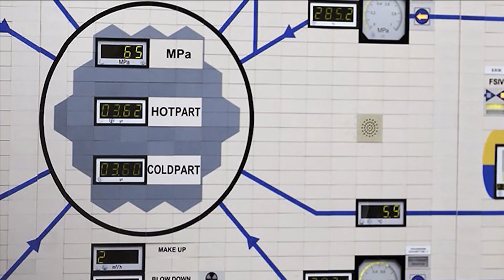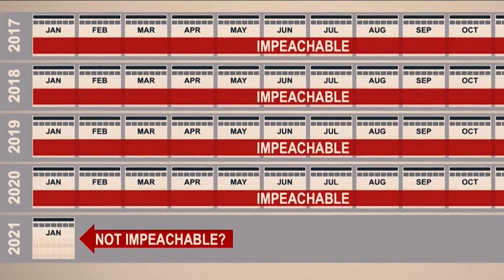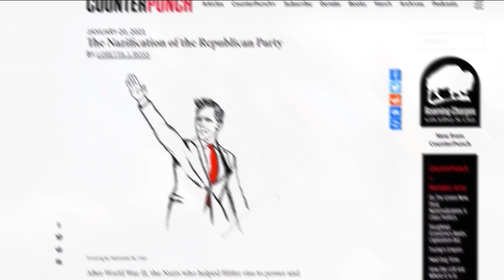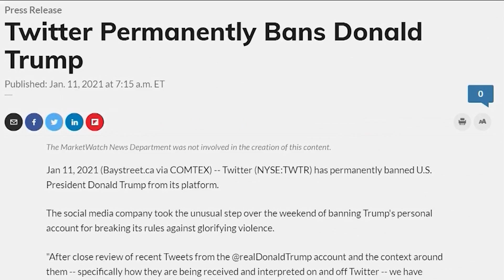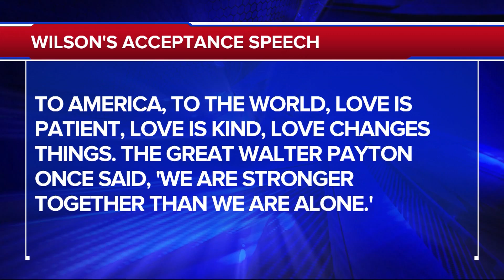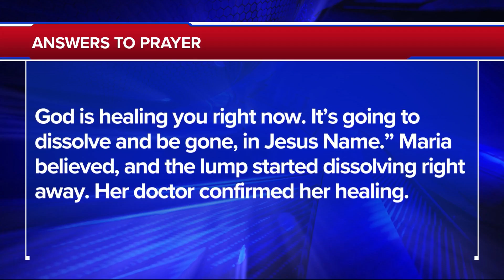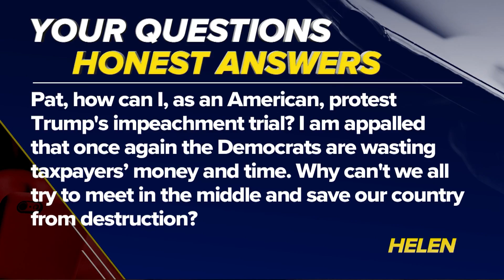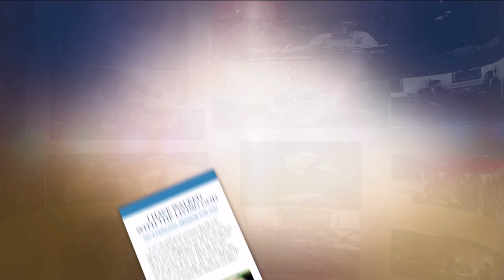The 700 Club - February 10, 2021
Burned wedding photos lead to threats of violence in a marriage that seems beyond repair. Plus, millions are being singled out for thought crime and the victims issue a chilling warning for Americans.

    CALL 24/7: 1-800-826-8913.